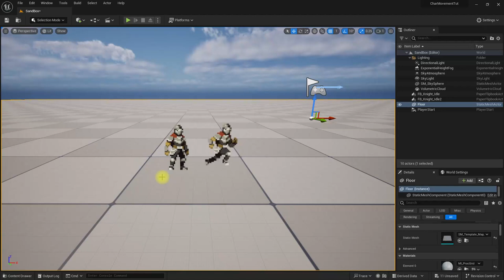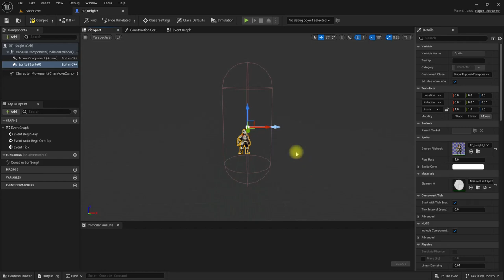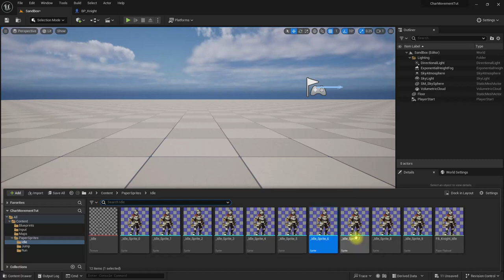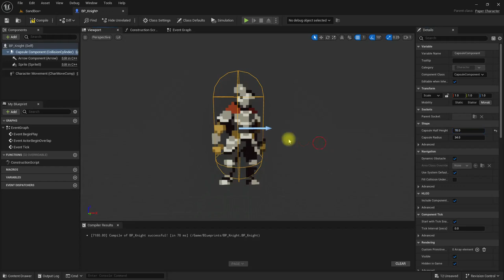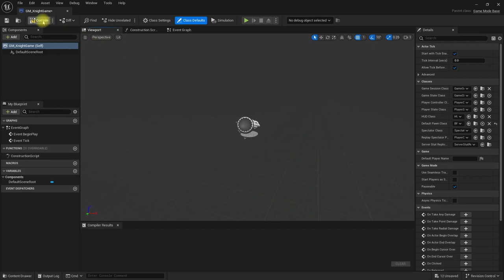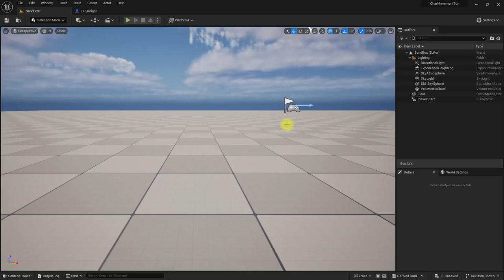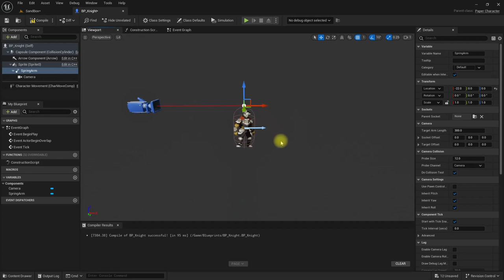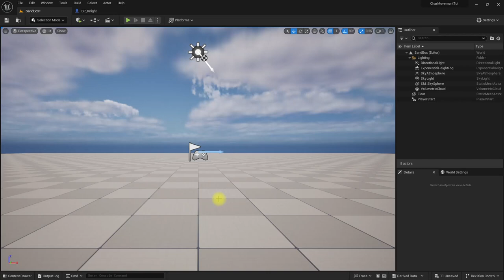Unreal 5 2D Character Movement Part 2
Setting up basic Character Blueprint